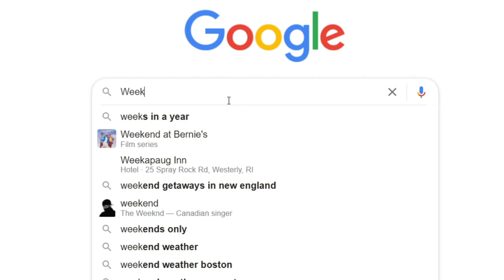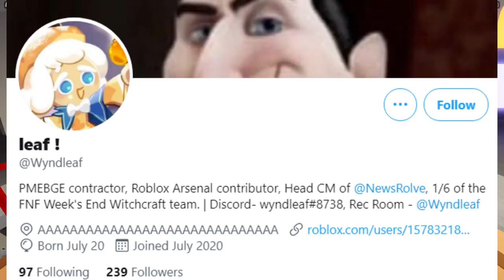What IS WEEK's END WITCHCRAFT? Versing Creators! (Roblox Funky Friday)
Have you ever wondered what Week's End Witchcraft was and why it got added into Roblox Funky Friday? Well, today we'll be 1v1ing and interviewing the creators of Week's End Witchcraft, in order to learn more being this exclusive Funky Friday Mod demo and also gather some more information on what this mod project will become and learn more details about it!

Timestamps
0:00 Intro
0:29 Versing The Creators of Week's End Witchcraft
1:02 Your Funky Friday Reactions?
1:21 Why Is Week's End Witchcraft a Funky Friday Exclusive?
1:57 Will The Charting Be The Same As Release?
2:30 What Inspired The Halloween Theme?
2:45 Is Wystera A Witch?
3:12 What Inspired Wystera?
3:45 Wystera's Voice Creation?
4:07 What Does Wystera Mean?
4:23 Wystera's Mood Swings?
4:42 How Is Development Like So Far?
5:32 How Did You Meet Your Team?
5:54 Which Parts Are Finished?
6:13 Hardest Part Of Development?
6:32 Any Week's End Witchcraft Leaks?
6:50 How Songs & Weeks?
7:13 More Characters?
7:20 Future Plans & Endeavors?
8:00 Social Plugs & Outro!